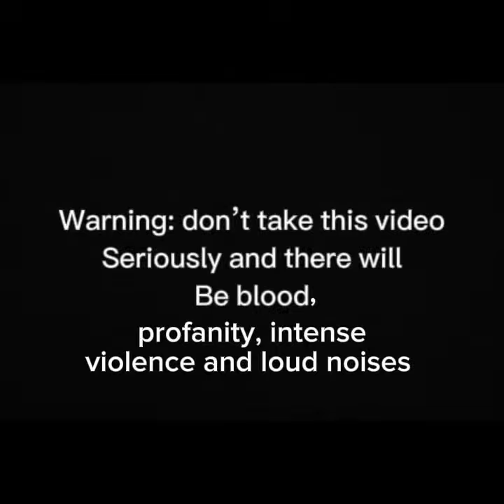Blade and Sorcery: Nomad #10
Game: Blade and Sorcery: Nomad
Mod: Robocop by: HankY

Don’t ask why I just loved the mod